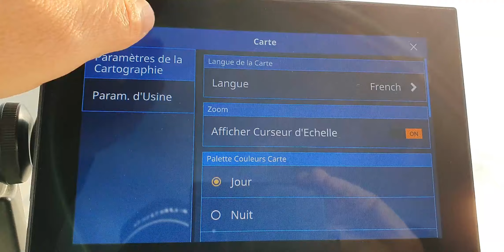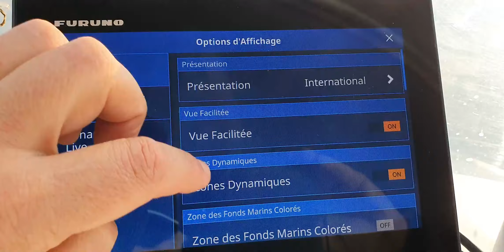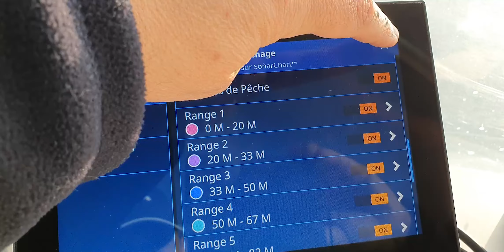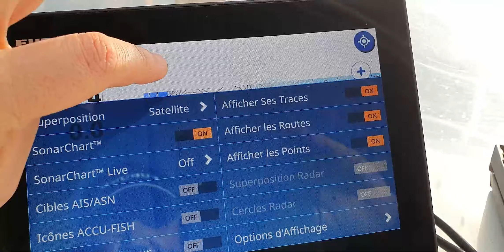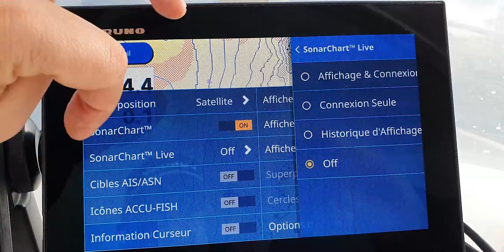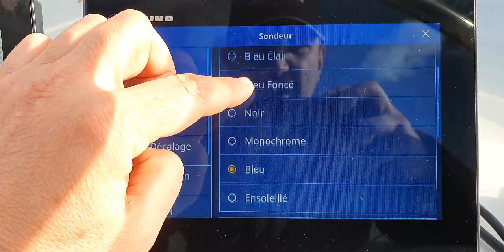Présentation de la version 4.0 des combinés multifonction GP1X71F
Notre Ambassadeur Furuno France, Cyril Lieutaud, présente les nouveautés et améliorations introduites dans la version 4.0 des combinés traceur-sondeur-GPS GP1971F et GP1871F.

00:00:32 Compatibilité cartes Navionics
00:04:07 Génération de bathymétrie personnelle
00:04:53 Améliorations sondeur
00:06:09 Nouvel affichage

Accédez au détail de cette nouvelle version

Vous possédez un GP1X71F ? Enregistrez-le pour recevoir toutes les alertes produit